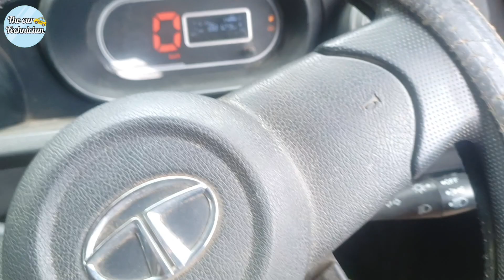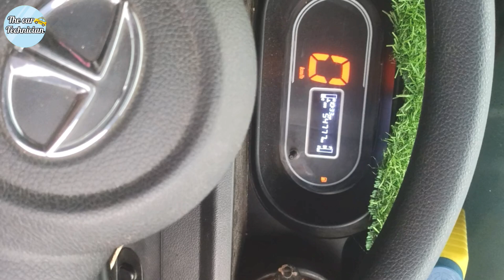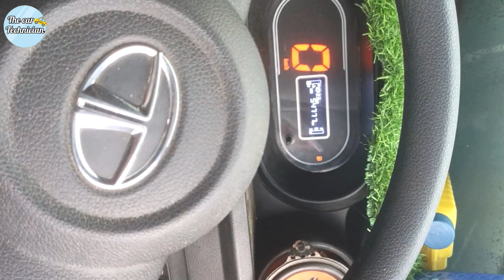BS6 Class Swich problem Solve ll wiring fault ll xtool ps70 pro ll the car technician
Tata mega
bs4
BS6